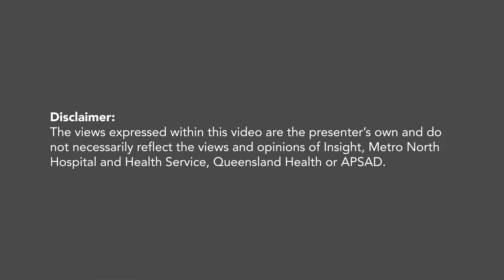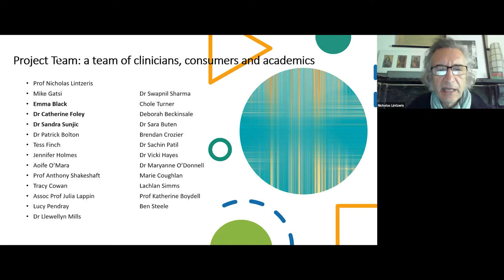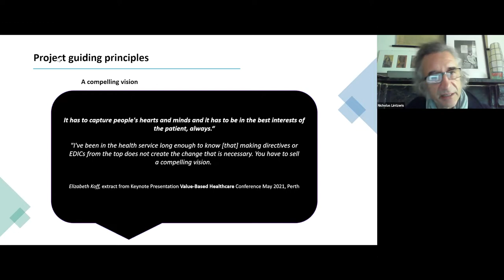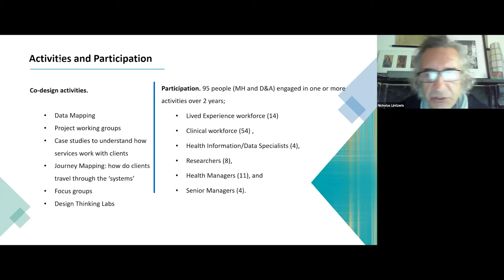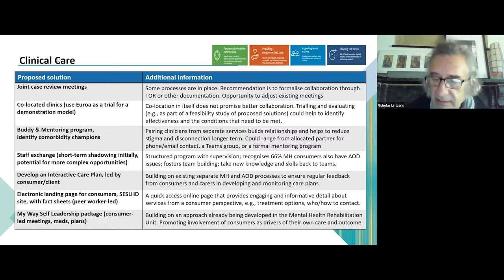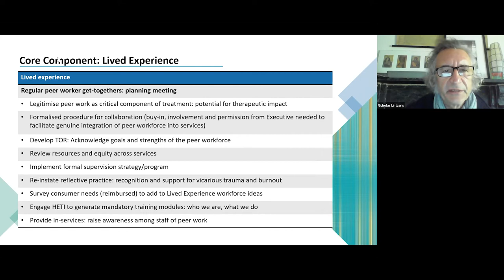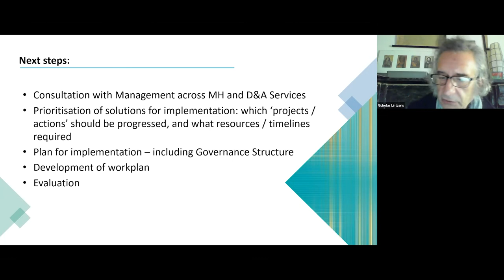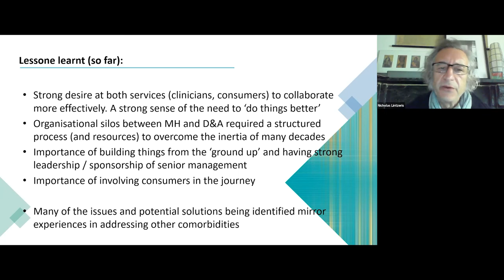17 Aug 22: Professor Nick Lintzeris & Dr Sandra Sunjic - Comorbid mental health and drug & alcohol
This presentation will discuss projects designed to bring services together to address the "cracks" in the system for people with co-occurring mental health and drug and alcohol conditions. The aims of the projects were to improve the identification of, and treatment or assistance (where appropriate) for people with co-occurring conditions, as well as increasing collaboration between clinical teams to ensure better co-ordination of care for this population.

Professor Lintzeris is the Director of Drug and Alcohol Services, South Eastern Sydney Local Health District; Conjoint Professor, Discipline Addiction Medicine, Central Clinical School, University of Sydney; and President elect, Chapter of Addiction Medicine, Royal Australian College of Physicians.

Dr Sandra Sunjic is Project Manager of the Drug and Alcohol Service, Surry Hills, NSW Health.